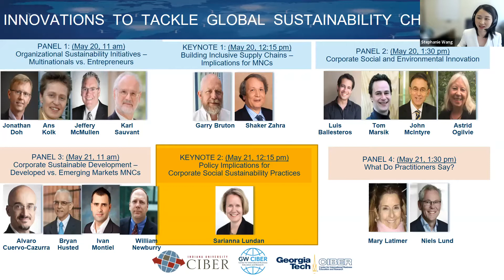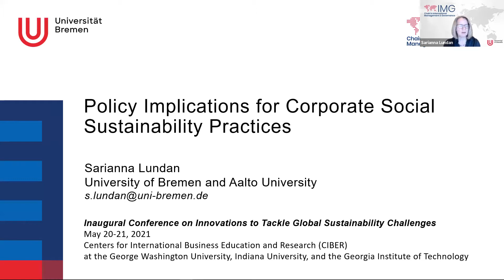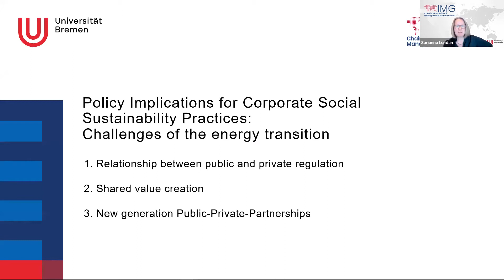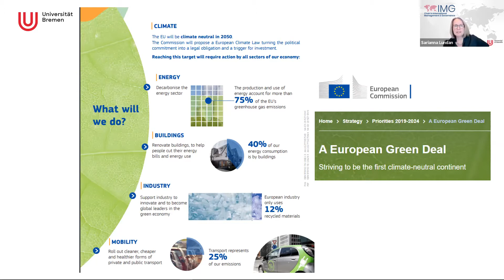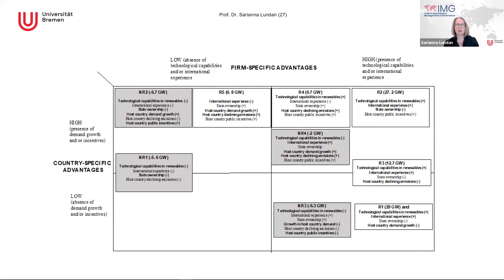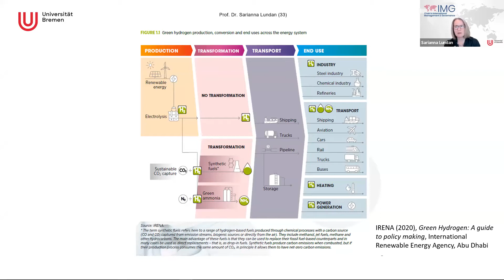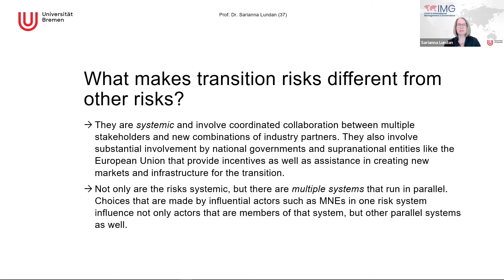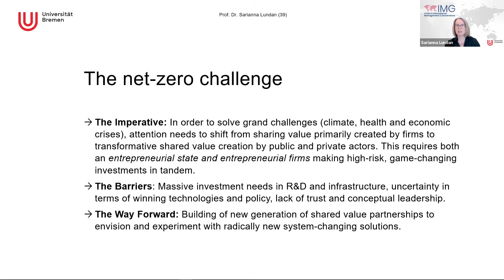Keynote 2: Policy Implications for Corporate Social Sustainability Practices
Featuring Sarianna Lundan, University of Bremen & Aalto University

About CIBER:
Housed in the Institute for International Business, the IU Center for International Business Education and Research (CIBER) leverages the institutional strengths of Indiana University and the Kelley School of Business to help U.S. businesses compete successfully in the global marketplace. IU CIBER is a national resource center—one of only 15 such centers funded by a Title VI grant from the U.S. Department of Education.

The video contents are the responsibility of Indiana University on behalf of the Kelley School of Business Institute for International Business. Viewpoints shared do not necessarily reflect the views of Indiana University or the Kelley School of Business.